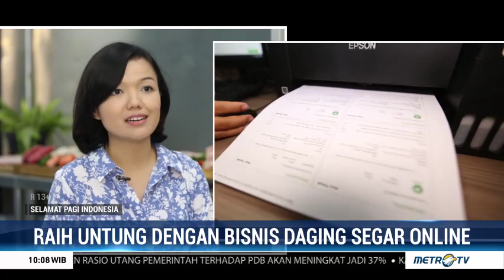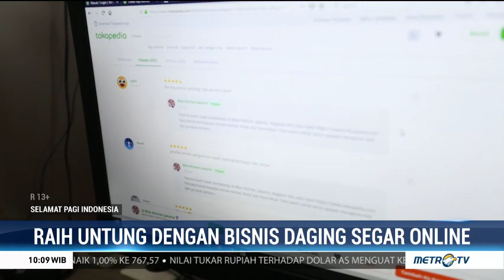Raih Untung dengan Bisnis Daging Segar Online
Menikmati daging segar dan berkualitas ala restoran kini bisa dinikmati dengan kreasi sendiri, yaitu dimasak sendiri dan disantap di rumah saja. Cukup dengan memesan secara online di platform marketplace. Di tengah pandemi, bisnis daging segar ini bisa meraup untuk maksimal dengan menjajakan produk secara online.